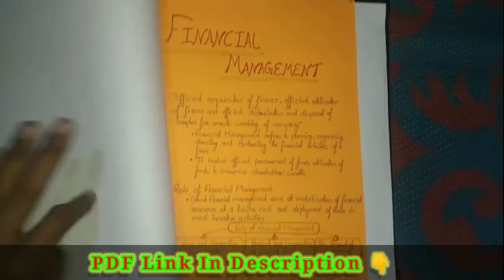Financial Management (Business studies Project Class-12 with PDF)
Financial Management
(Business Studies Project)